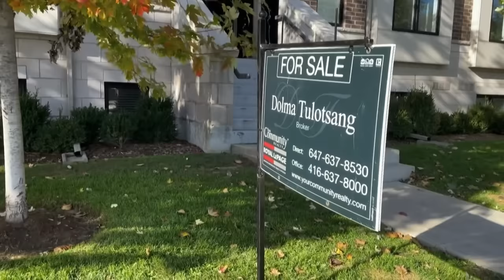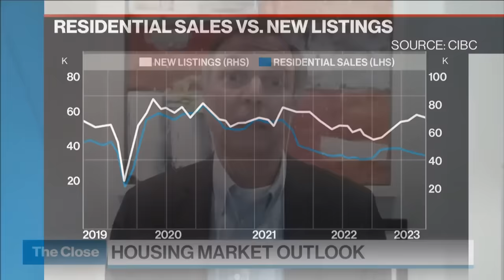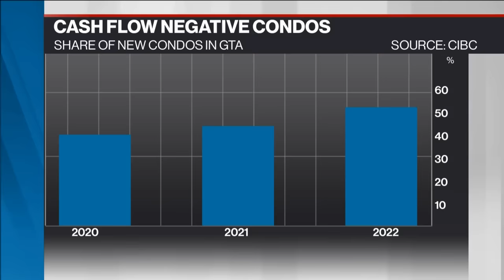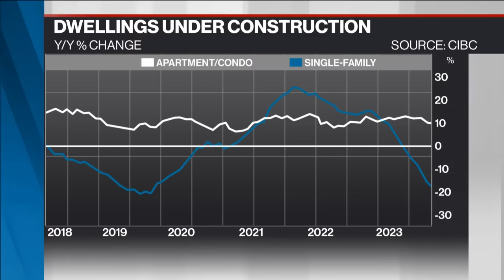We are approaching a buyers’ markets with no buyers: CIBC’s Benjamin Tal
Looking ahead to Canada's housing markets in 2024 and beyond, Benjamin Tal, Deputy chief economist, CIBC says, housing market activity will continue to deteriorate and won’t rebound until early to mid-2025.